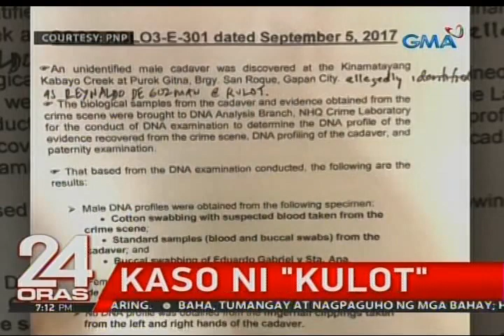Magulang ni Kulot, umalma nang malamang may kukuha raw sa katawan ng anak